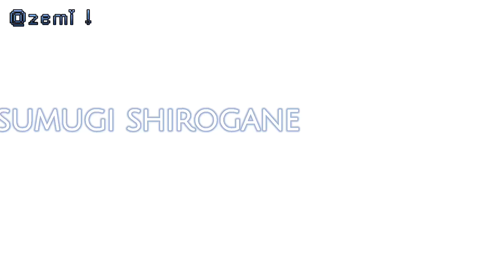Welcome to the internet  V3 x THH talentswap  Character Intro #16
Tsumugi shirogane
Ultimate fanfic creator
She/her